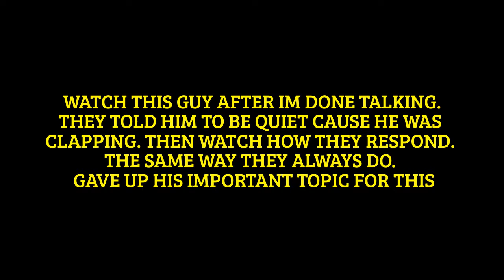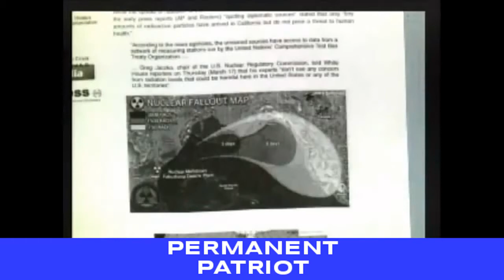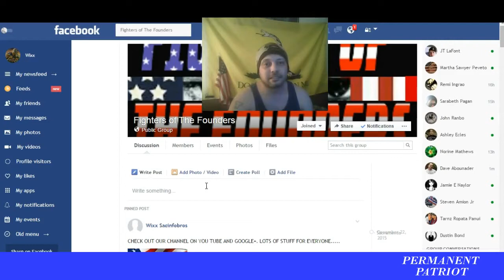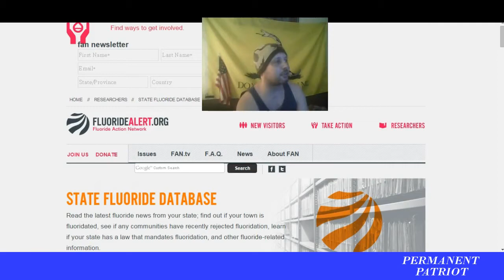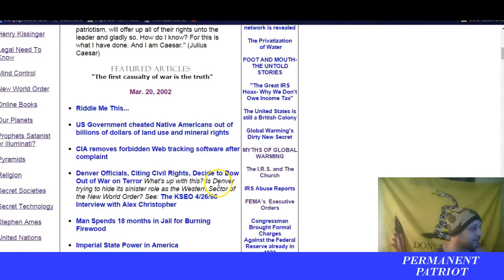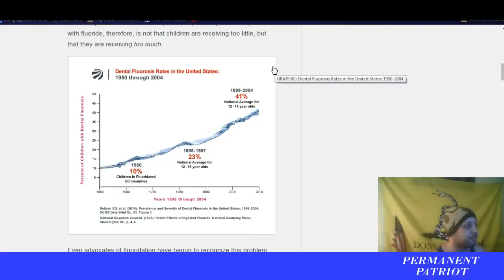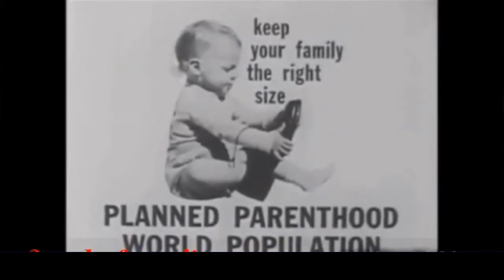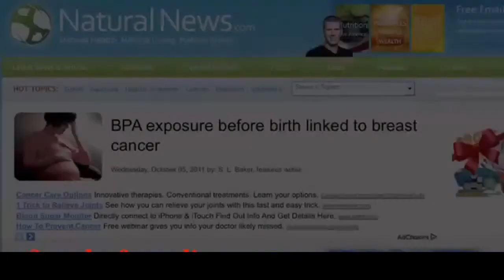MORE PROOF THEY WANT YOU DEAD !!!